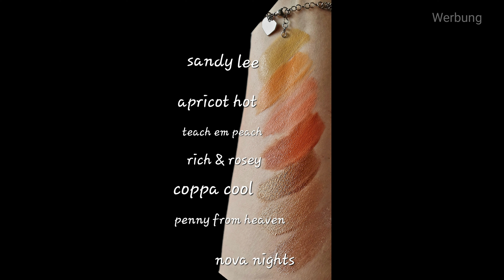Produkte testen | First Impression | Maybelline Perfector 4in1 Glow | essence | L'Oréal Telescopic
Hallo, in diesem Video zeige ich Euch...neue Produkte.

**Makeupcoach

Über diesen Link könnt Ihr direkt in Ihrem Onlineshop stöbern, shoppen und Euch Tipps zur richtigen Anwendung holen

im Shop

Sands lee
apricot hot
teach EM peach
rich & rosey
coppa cool
penny from heaven
Nova nights

(link zur Startseite von Douglas)

 müsst. Über die Links wird mir der generierte Umsatz mit einer  Provision vergütet, der Preis bleibt für Euch natürlich gleich. Wenn ihr das nicht möchtet, könnt ihr natürlich über andere Links oder die Webseiten direkt suchen. Danke für Eure Unterstützung.